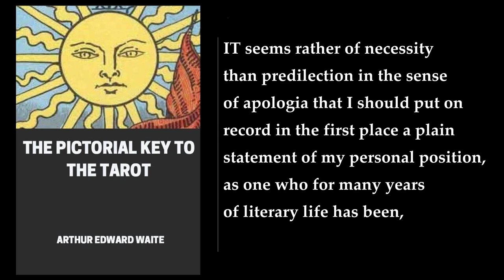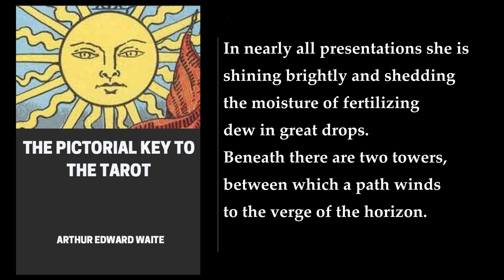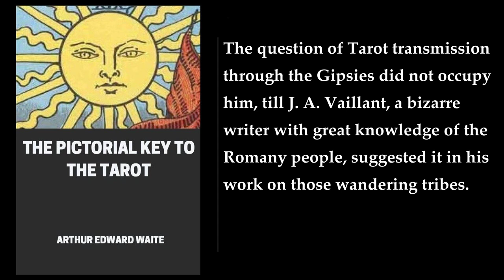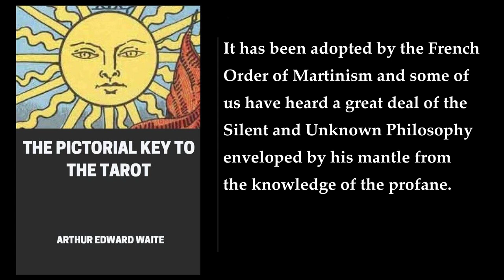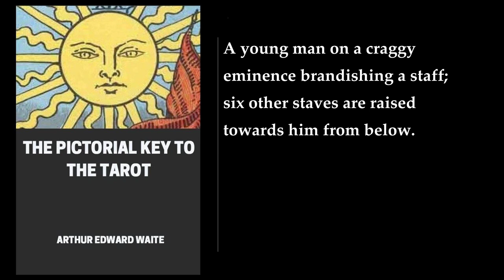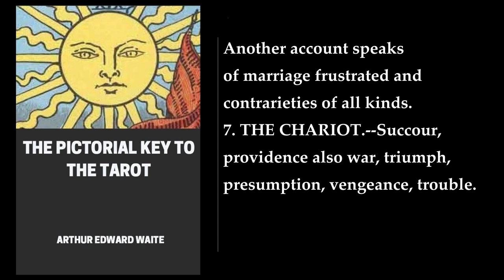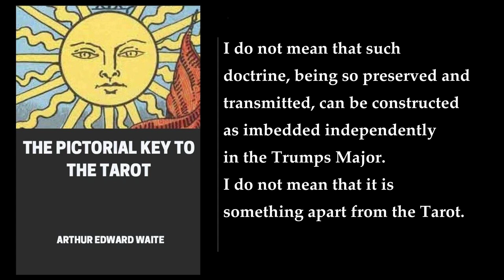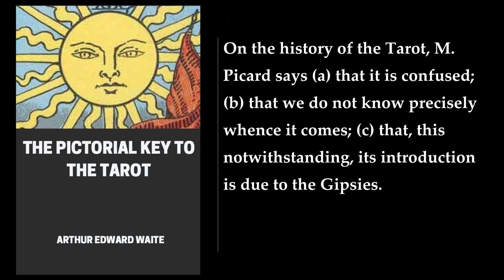The Pictorial Key to the Tarot. By Arthur Edward Waite. Audiobook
"The Pictorial Key to the Tarot" is a divinatory tarot guide written by Arthur Edward Waite and illustrated by Pamela Colman Smith. The book was published in 1910/1911 by William Rider & Son in conjunction with the Rider-Waite tarot deck. The pictorial version followed the success of the deck and Waite's (unillustrated 1909) text "The Key to the Tarot". Both Waite and Smith were members of the Hermetic Order of the Golden Dawn. The book consists of three parts.

Part I, "The Veil and Its Symbols", is a short overview of the traditional symbols associated with each card, followed by a history of the Tarot. Waite dismissed as baseless the belief that the Tarot was Egyptian in origin, and noted that no evidence of the cards exists prior to the 15th century.

Part II, "The Doctrine of the Veil", contains 78 black and white plates of Smith's illustrations for the Rider-Waite deck, and a discussion of the unique symbols chosen for each card. Waite drew upon the earlier Tarot of French occultist Eliphas Levi, at times retaining his changes to the traditional deck (as with the Chariot card, which both Waite and Levi picture being drawn by two sphinx, instead of horses), at other times criticizing him (as with the Hermit card, which Waite thought Levi misinterpreted).

Part III, "The Outer Methods of the Oracles", concerns matters of divination with the cards, including a description of the famous Celtic Cross Tarot layout, which the book helped popularize.

The book is a valuable resource for those interested in the history and symbolism of the Tarot. It provides a detailed analysis of the Rider-Waite deck and its unique symbols, as well as a comprehensive guide to divination with the cards. The book is also notable for its emphasis on the importance of intuition in the interpretation of the cards, and its rejection of the idea that the Tarot is a tool for fortune-telling. Overall, "The Pictorial Key to the Tarot" is an essential read for anyone interested in the Tarot, and a fascinating glimpse into the mind of one of the most influential occultists of the 20th century ..
More: Arthur Edward Waite, Tarot, Rider-Waite Tarot deck
Divination, Secret tradition, Kabbalah
Esoteric, Golden Dawn, Fortune telling
New Age, Body, Mind & Spirit, Bibliographical references

00:00:00 Preface
00:05:21 PART 1. THE VEIL AND ITS SYMBOLS. 1: Introductory And General
00:14:24 2: Class I. The Trumps Major, Otherwise Greater Arcana
00:37:53 3: Class II. The Four Suits, Otherwise Lesser Arcana
00:39:46 4: The Tarot In History
01:07:46 PART 2. THE DOCTRINE BEHIND THE VEIL. 1: The Tarot And Secret Tradition
01:22:02 2: THE TRUMPS MAJOR AND THEIR INNER SYMBOLISM. 1. The Magician
01:24:04 2. The High Priestess
01:26:02 3. The Empress
01:27:48 4. The Emperor
01:29:20 5. The Hierophant
01:31:20 6. The Lovers
01:32:59 7. The Chariot
01:34:22 8. Strength, or Fortitude
01:36:02 9. The Hermit
01:37:28 10. Wheel of Fortune
01:39:15 11. Justice
01:40:34 12. The Hanged Man
01:41:52 13. Death
01:43:19 14. Temperance
01:44:39 15. The Devil
01:46:16 16. The Tower
01:48:09 17. The Star
01:49:33 18. The Moon
01:50:53 19. The Sun
01:52:07 20. The Last Judgment
01:53:36 Zero
01:55:39 21. The World
01:56:59 3: Conclusion As To The Greater Keys
01:58:51 PART 3. THE OUTER METHOD OF THE ORACLES. 1: Distinction Between The Greater And Lesser Arcana
02:03:53 2: THE LESSER ARCANA OTHERWISE, THE FOUR SUITS OF TAROT CARDS
02:04:08 The Suit Of Wands: King
02:04:55 Wands: Queen
02:05:44 Wands: Knight
02:06:19 Wands: Page
02:07:01 Wands: Ten
02:07:49 Wands: Nine
02:08:25 Wands: Eight
02:09:07 Wands: Seven
02:09:51 Wands: Six
02:10:30 Wands: Five
02:11:04 Wands: Four
02:11:42 Wands: Three
02:12:25 Wands: Two
02:13:17 Wands: Ace
02:13:51 The Suit Of Cups: King
02:14:37 Cups: Queen
02:15:21 Cups: Knight
02:15:54 Cups: Page
02:16:29 Cups: Ten
02:17:17 Cups: Nine
02:17:56 Cups: Eight
02:18:31 Cups: Seven
02:18:59 Cups: Six
02:19:32 Cups: Five
02:20:12 Cups: Four
02:20:52 Cups: Three
02:21:20 Cups: Two
02:21:59 Cups: Ace
02:22:40 The Suit Of Swords: King
02:23:17 Swords: Queen
02:23:54 Swords: Knight
02:24:36 Swords: Page
02:25:15 Swords: Ten
02:25:43 Swords: Nine
02:26:11 Swords: Eight
02:26:41 Swords: Seven
02:27:15 Swords: Six
02:27:44 Swords: Five
02:28:17 Swords: Four
02:28:43 Swords: Three
02:29:10 Swords: Two
02:29:45 Swords: Ace
02:30:21 The Suit Of Pentacles: King
02:31:26 Pentacles: Queen
02:31:53 Pentacles: Knight
02:32:23 Pentacles: Page
02:32:52 Pentacles: Ten
02:33:27 Pentacles: Nine
02:33:59 Pentacles: Eight
02:34:28 Pentacles: Seven
02:35:00 Pentacles: Six
02:35:31 Pentacles: Five
02:36:04 Pentacles: Four
02:36:29 Pentacles: Three
02:37:02 Pentacles: Two
02:37:37 Pentacles: Ace
02:38:08 3: The